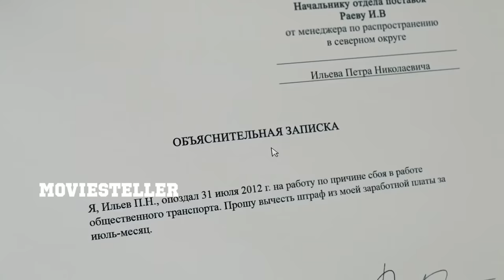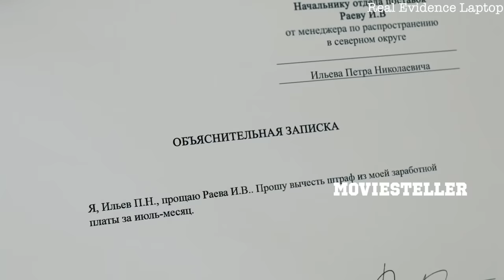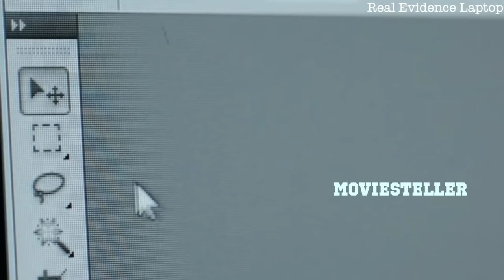ഒരു Laptop വച്ച് നിങ്ങൾക്കീ ലോകം മുഴുവനും Edit ചെയ്യാൻ സാധിച്ചാലോ? The Real Evidence Laptop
The Real Evidence Laptop Short Filim Malayalam Explanation